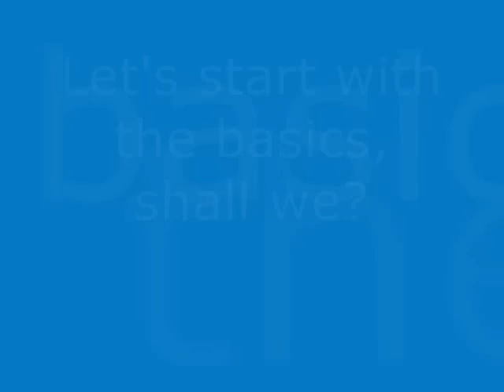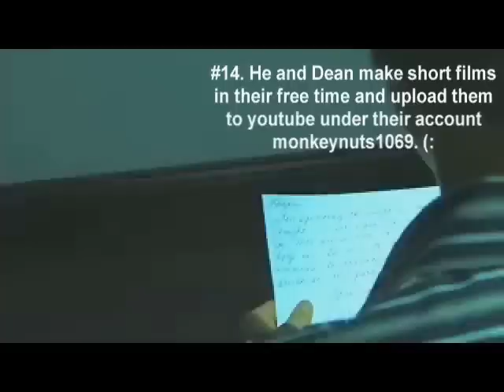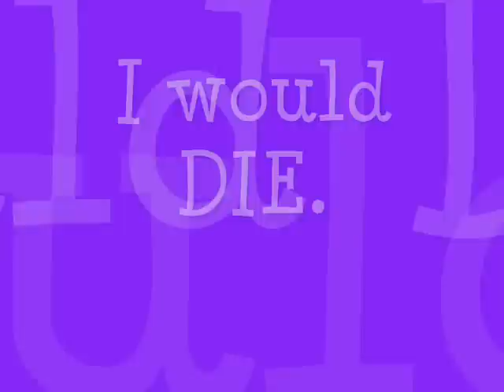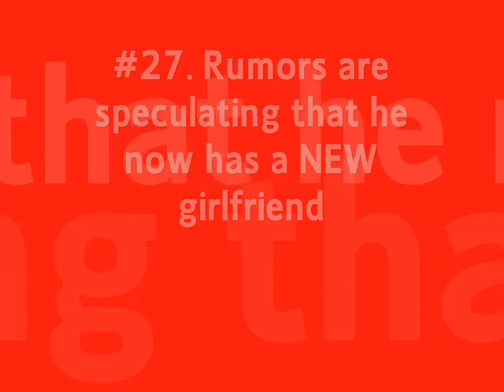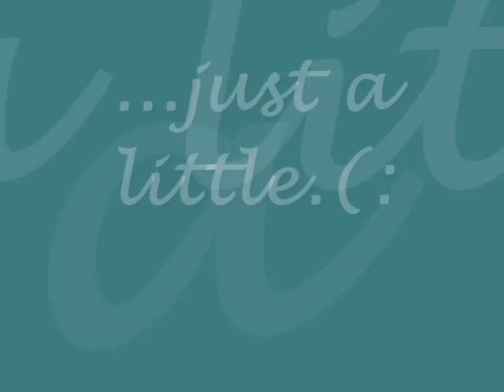30 Things You Don't Know About Logan Lerman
As simple as the title! 30 things you don't know about Logan Lerman in 4 3/4 minutes.(:
I worked long and hard on this video because of all my problematic technology, so needless to say, please do not repost it or claim any of it as your own.

*And if you're wondering about my interesting song choices, it's actually Logan's band, Indigo. The first song is called Touch Screen, and the second - Meryl Streep. haha I know at some points it doesn't go with the video, but I felt that it was necessary.(:

**And I also understand that some of the facts may come on and leave too quickly to read. I realized that far too late into the process of making the video. If I tried to extend the time of them, they would overlap the next photo, causing the entire video to become out of sync.
The ones that go too fast (or whose fonts are too small), I would be happy to type them up here.(: Just leave your requests in the comments.

Thanks!

#5. His family runs the orthotics and prosthetics company Lerman & Son, founded by his great-grandfather, Jacob Lerman. Most of his relatives work in the medical profession.